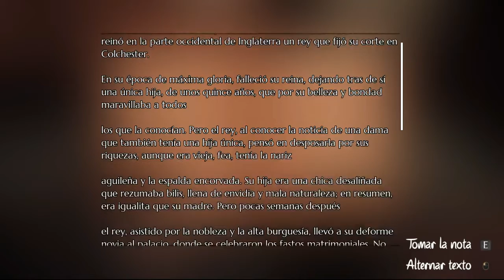The Last Show of Mr Chardish Gameplay #5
The Last Show of Mr Chardish Gameplay